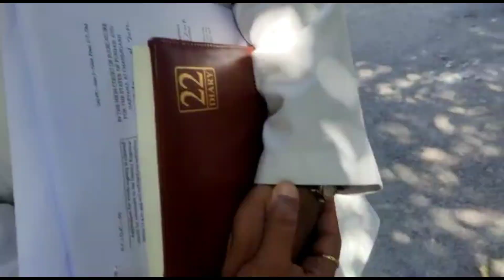PGI Chandigarh | PGI Contract Worker | Union's President Mr Ashvni Munjal Sir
#Pgi karmchari union Zindabad ashvni manjal sir aapko Mera taraf se salute sir Aap sir PGI contract worker ke liye bahut achcha kam kar rahe hain sir great work sir I appreciate thank you for hard work sir 🙏🙏🙏🙏🙏🙏 union strike Friday 25/03/2022##